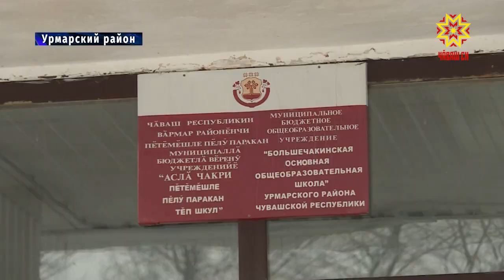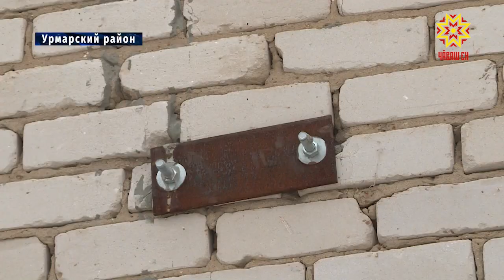В деревне Большие Чаки Урмарского района обвалилась часть школы.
По счастливой случайности обошлось без пострадавших.